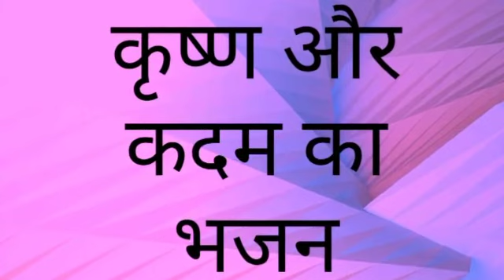कृष्ण की चीर हरण लीला/ कृष्ण, गोपी और कदम का भजन#Krishna chir Haran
भगवान कृष्ण का भजन। कृष्ण और गोपियों का भजन। चीरा चुराने का भजन। कृष्ण और कदंब का भजन
krishna aur kadam ka bhajan